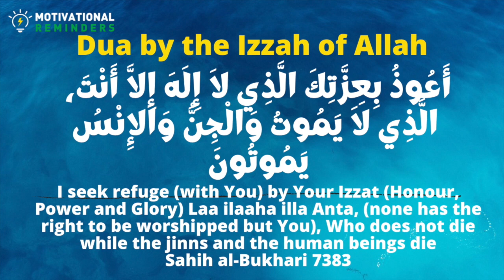DUA TO SEEK REFUGE BY THE IZZAH OF ALLAH TAUGHT BY PROPHET MUHAMMAD (ﷺ)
حَدَّثَنَا أَبُو مَعْمَرٍ، حَدَّثَنَا عَبْدُ الْوَارِثِ، حَدَّثَنَا حُسَيْنٌ الْمُعَلِّمُ، حَدَّثَنِي عَبْدُ اللَّهِ بْنُ بُرَيْدَةَ، عَنْ يَحْيَى بْنِ يَعْمَرَ، عَنِ ابْنِ عَبَّاسٍ، أَنَّ النَّبِيَّ صلى الله عليه وسلم كَانَ يَقُولُ ‏ "‏ أَعُوذُ بِعِزَّتِكَ الَّذِي لاَ إِلَهَ إِلاَّ أَنْتَ، الَّذِي لاَ يَمُوتُ وَالْجِنُّ وَالإِنْسُ يَمُوتُونَ ‏"‏‏.‏

Narrated Ibn `Abbas: The Prophet (ﷺ) used to say, "I seek refuge (with YOU) by Your 'Izzat, None has the right to be worshipped but You Who does not die while the Jinns and the human beings die."